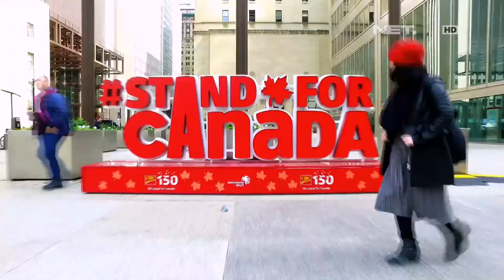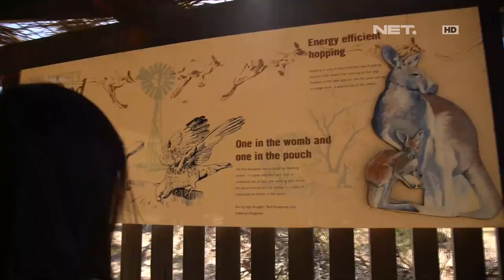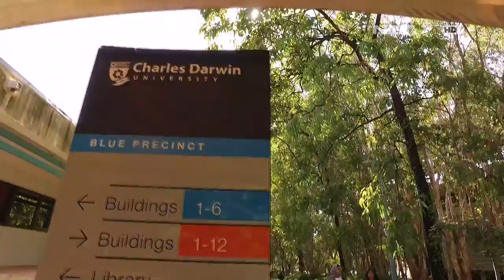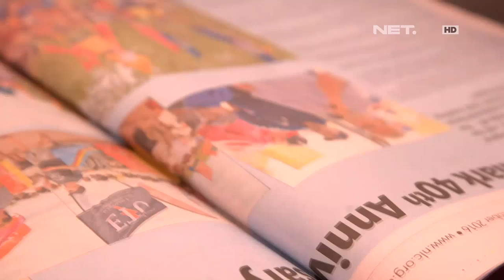Muslim Travelers - Melihat Sejarah Perkembangan Islam di Kota Darwin, Australia